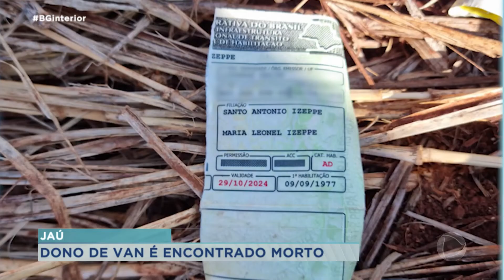Dono de van é vítima de latrocínio em Jaú